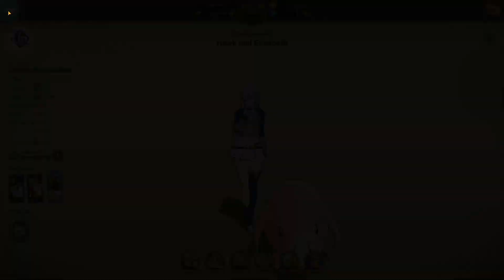MY TOP 5% KING BOSS TEAM : Seven Deadly Sins Grand Cross ( Deutsch / German )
Hier zeigen wir euch eines unsere Top 5% Teams für King Boss